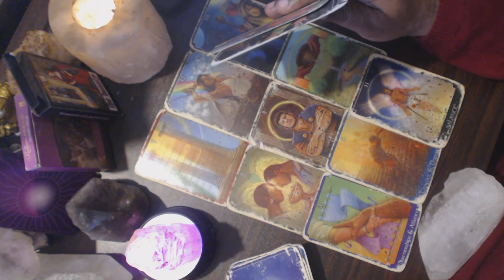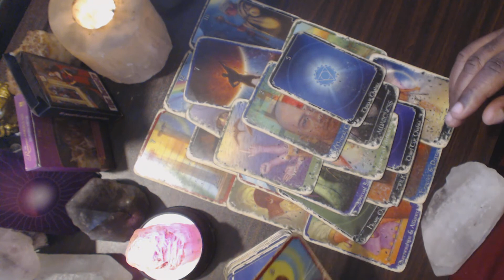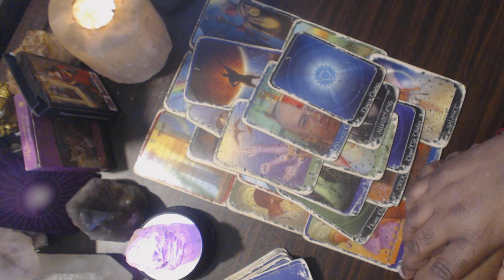Pisces March love reading. They love you and commitment is coming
This is a short channeled intuitive message for star sign Pisces.
They love you and are thinking about you. They want to be with you

5 min Reading
15 min Reading
30 min Reading